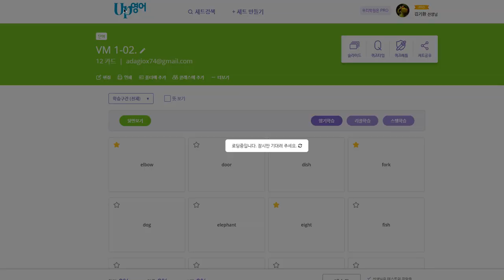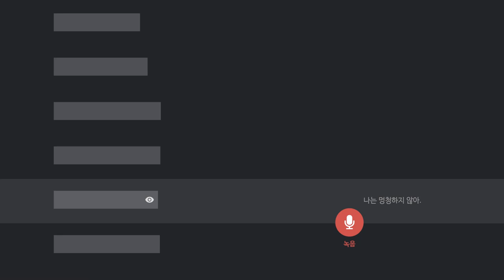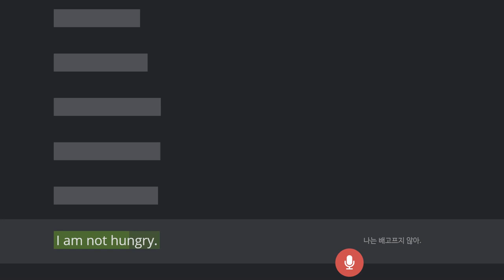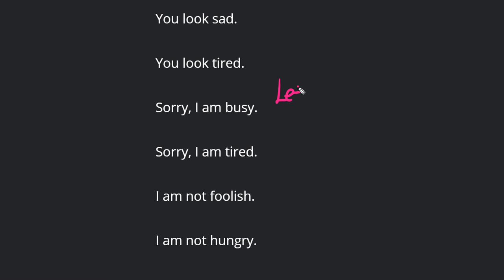유새롭 2020 01 28